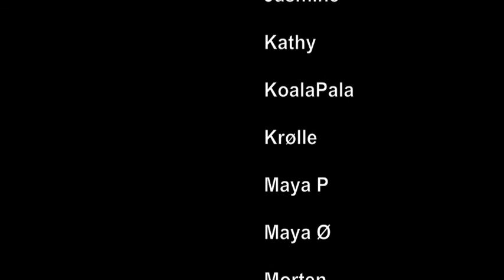Heidi Mortenson - Sugar n Shine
Sugar n Shine was released on Circular Tape, a 60min. cassette tape -now sold out.

Video starring: Anne, Eli, mini Eve, Fleeger, Frø, Janni & Christina, Jasmine, Kathy, KoalaPala, Krølle, Maya P, Maya Ø, Morten, Nanna, Prikket Dyr, Tina, Urs, Veronique & Milton, Wayne.

Filmed by the listeners themselves or by Heidi Mortenson.

Locations: Aarhus, Tokyo, Los Angeles, Berlin, Luzern, Toronto, Ilulissat, Montreal.